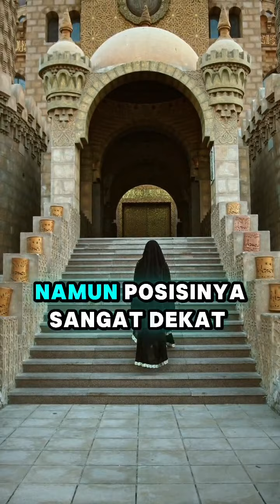Adegan hari kiamat dalam mimpi Muhammad Qasim